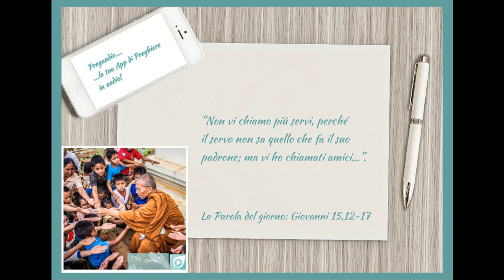Vangelo del 12 Maggio 2023: Giovanni 15,12-17 con il commento di don Franco Mastrolonardo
In quel tempo, disse Gesù ai suoi discepoli:
«Questo è il mio comandamento: che vi amiate gli uni gli altri come io ho amato voi. Nessuno ha un amore più grande di questo: dare la sua vita per i propri amici.
Voi siete miei amici, se fate ciò che io vi comando. Non vi chiamo più servi, perché il servo non sa quello che fa il suo padrone; ma vi ho chiamati amici, perché tutto ciò che ho udito dal Padre mio l'ho fatto conoscere a voi.
Non voi avete scelto me, ma io ho scelto voi e vi ho costituiti perché andiate e portiate frutto e il vostro frutto rimanga; perché tutto quello che chiederete al Padre nel mio nome, ve lo conceda. Questo vi comando: che vi amiate gli uni gli altri».